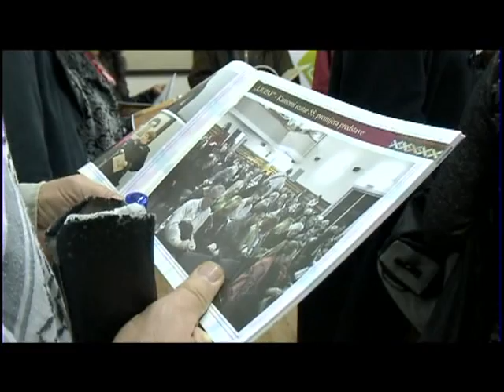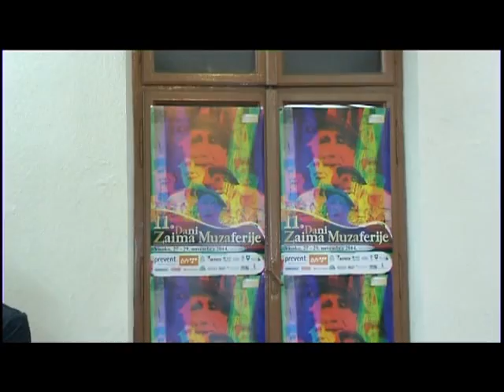Mustafa Nadarević otvori 11. Dane Zaima Muzaferije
11. Dani Zaima Muzaferije
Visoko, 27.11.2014